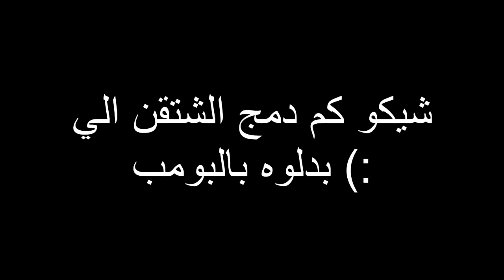البومب راح!💔😭، سيزون ٩ واول فوز بدون البومب 🤕| فورتنايت